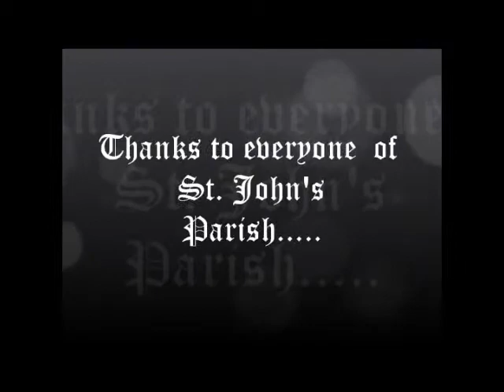Olivia - St. John Boste